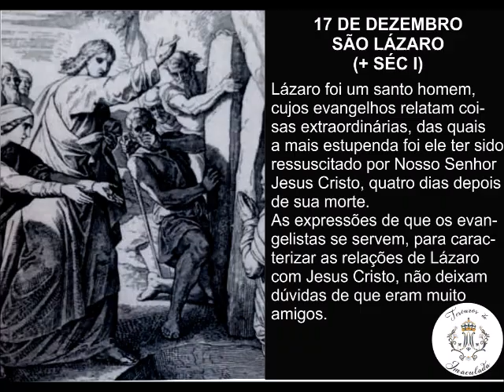SÃO LÁZARO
17 DE DEZEMBRO
(+ SÉC. I)

‘Senhor, quem vós amais, está doente’, diziam as irmãs a Jesus Cristo. Nosso Senhor mesmo chama-o amigo’. ‘Lázaro, nosso amigo dorme’. Com que e como mereceu Lázaro a amizade de Jesus Cristo? Segundo a opnião de muitos santos padres, foi a vida pura a causa do afeto, que lhe tinha Nosso Senhor. ‘Quem ama a pureza do coração...terá o Rei por amigo’, (Prov. 22, 11), dizia o Espírito Santo, já no Antigo Testamento. -De quem és amigo: de Cristo ou de Lúcifer? a resposta só teu coração dará conforme for puro ou se desprezar a pureza. ‘Não há manjar mais saboroso para o demônio- diz Santo Ambrósio, que o corpo e a alma do impuro.’. Eusébio Emisseno tratando deste assunto e referindo-se à palavra do filho pródigo, que desejava matar à fome com as bolotas atiradas aos porcos, escreve: ‘Os porcos são os maus espíritos, que se sentem bem no meio da podridão e na lama dos vícios. Os guardas dos porcos são aqueles que lhes dão tudo
que desejam. As impurezas, as obscenidades são as bolotas, com que os espíritos se satisfazem. É com as bolotas que os pecadores querem matar a fome; e quanto mais consomem, mais fome sentem; quanto mais pecam,
mais querem pecar. De quem és, pois, amigo: de Crsito ou de Lúcifer?

Na Luz Perpétua, Pe. João Batista Lehmann, vol.II, 1956,  pag. 610- 613.